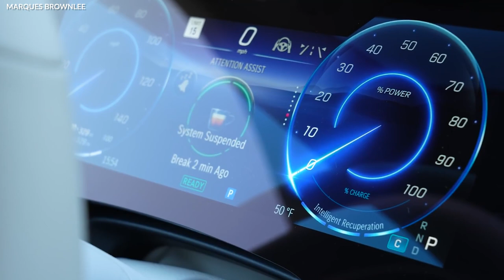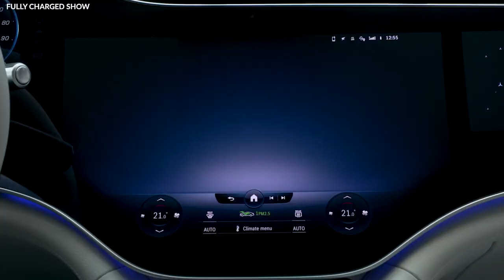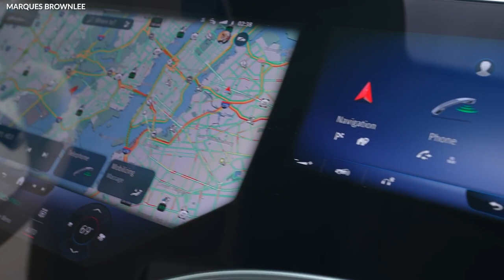Mercedes EQS: The Most Luxurious Electric Car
The Mercedes EQS Becomes Tesla's Biggest Rival. If there is one company that signifies the word "luxury" as well as "technology" more than any other, it has got to be Mercedes Benz. And after having been in the business of making cars for nearly a century and still being one of the foremost carmakers in the world, you can bet that these people know how to survive.
So it's no surprise that with the global drive towards electrification in cars, Mercedes has also been eager to make its statement in this newly emerging industry. And well, with the release of the latest EQS, I don't think there's anything left to say except the fact that Mercedes has made the single most luxurious electric car in existence.
So if you're interested in that and want to find out more, watch till the end because we'll tell you all there is to know about this paragon of luxury.